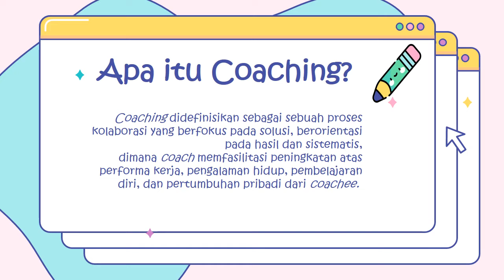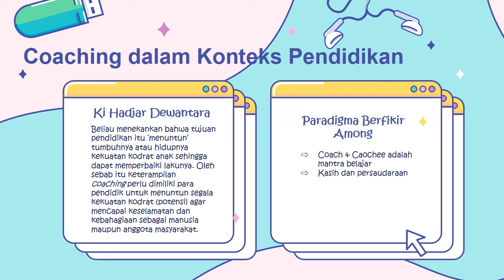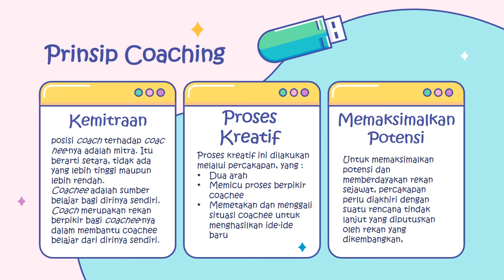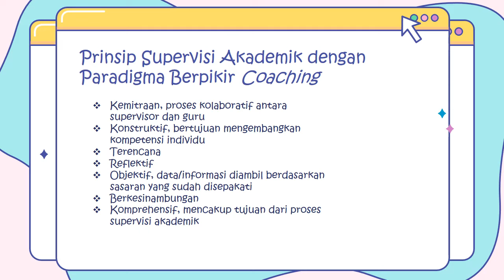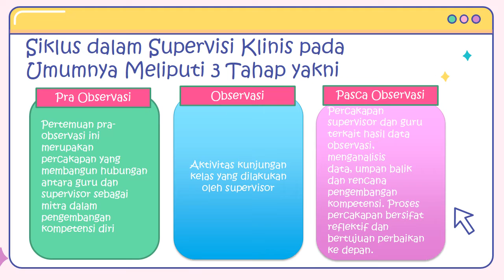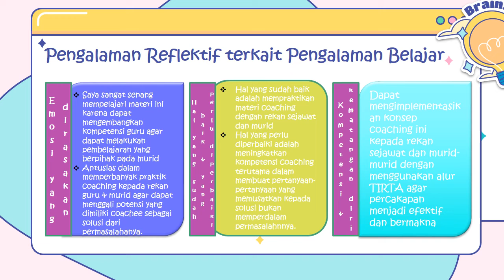Koneksi Antar Materi Coaching untuk Supervisi Akademik | Meli Melgawati CGP Angk 5 DKI Jakarta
Video ini digunakan untuk memenuhi tugas Modul 2.3.a.8